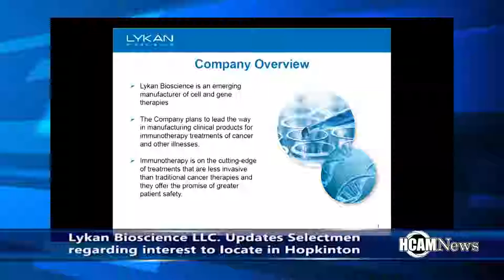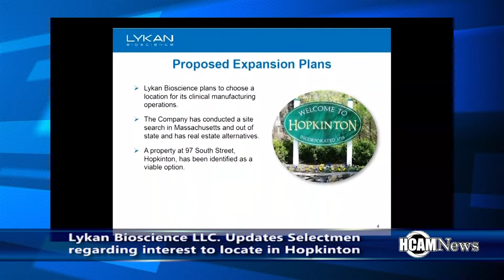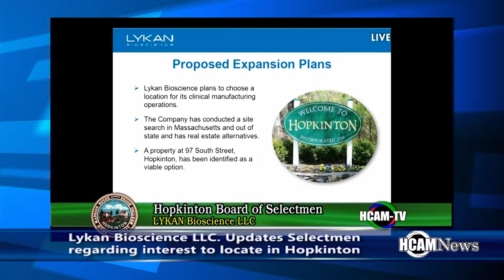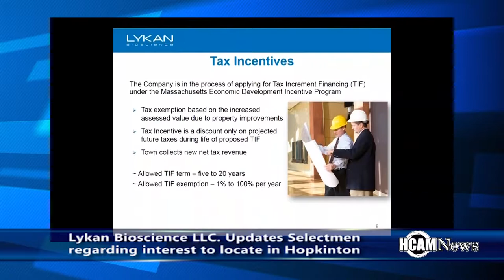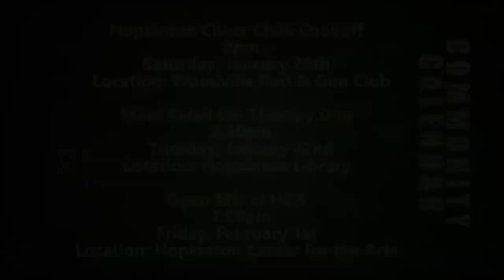HCAM News 1-18-2019